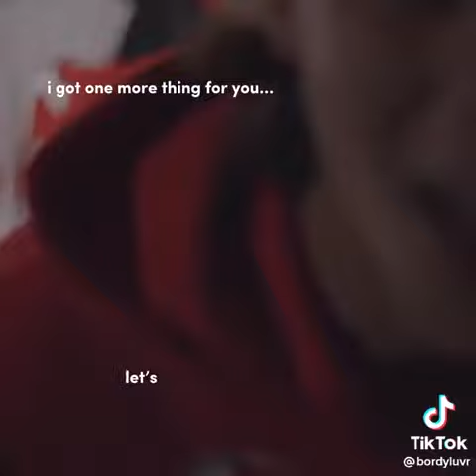Jack Hughes TikTok | NOT MINE